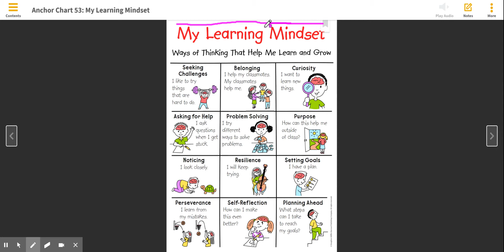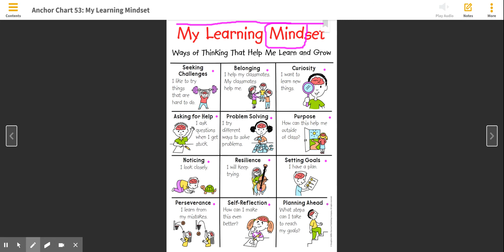Anchor 53 Learning Mindset